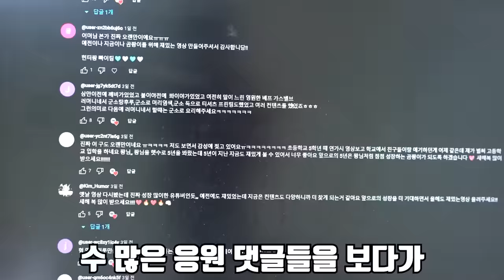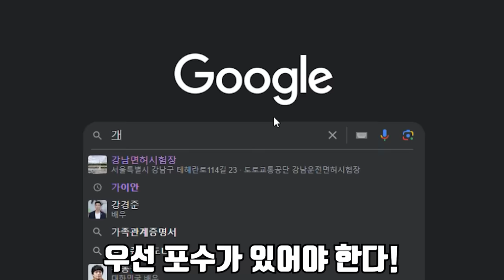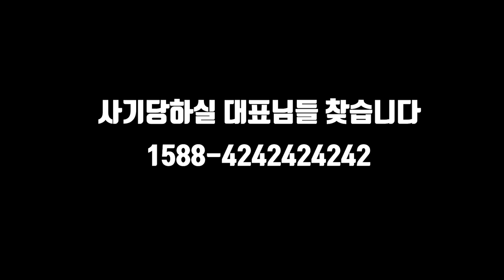엄청난 피해를 입히는 가마우지를 치킨으로 먹어보겠습니다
안녕하세요 곰퐝이 여러분!
오늘은 운 좋게 잡힌 가마우지를 치킨으로 만들어 먹어 봤습니다!
가마우지가 입히는 피해는 정말 어마어마 하다는데
지구온난화의 영향으로 우리나라에 자리잡았다는게 안타까울 따름입니다..
라랑해요!